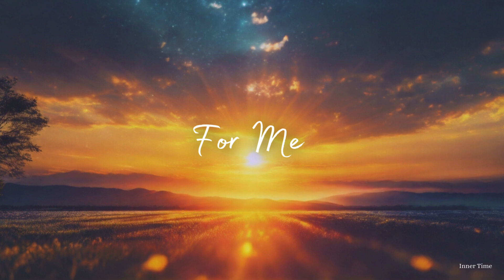Panda Coast - For Me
chillin and relaxing time...

art: inner time

Feel the magic of music, Feel the good vibes, Feel the inner voice